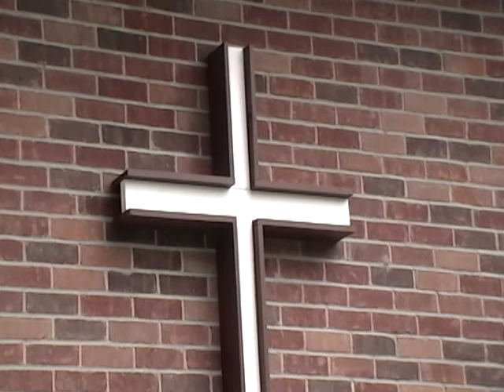Sunday 6/7/2020 sermon (David Eames)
Thank you David Eames, Wally Jones, and Dave Moak!